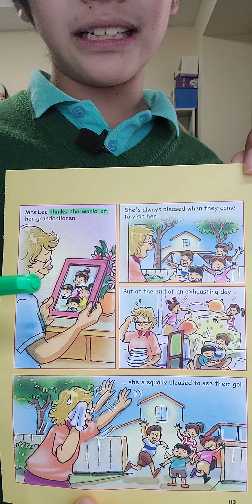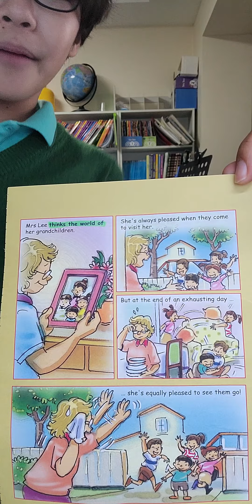한션 Sean : IDIOMS 이디엄 174 《think the world of someone》